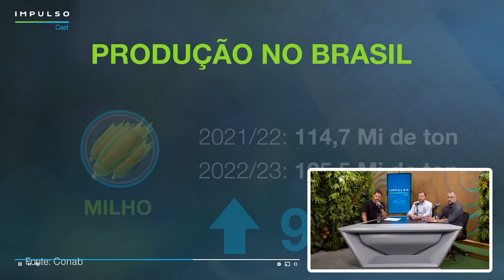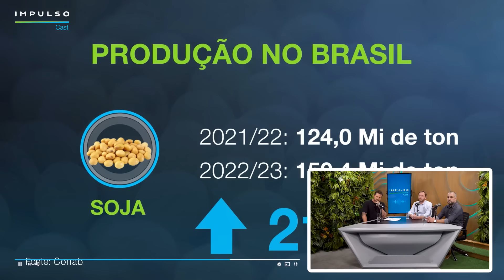Prepare-se para a safra de grãos 2023! | Impulso Cast EP. 06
Aperte o play para ficar por dentro das estimativas para a próxima safra de grãos e saiba o que esperar em relação a preços, custos e rentabilidade da sua lavoura.

MINUTAGEM
00:00 Início
01:43 Projeções para a produção global de grãos
 16:10 O que vem por aí na safra brasileira
 20:44 A influência do clima sobre a safra de 2023
 23:19 Fechando a conta: os custos de produção no campo
 31:05 Estimativas de preços e rentabilidade